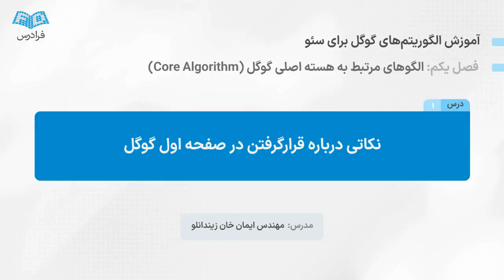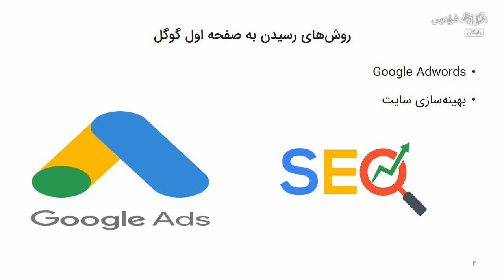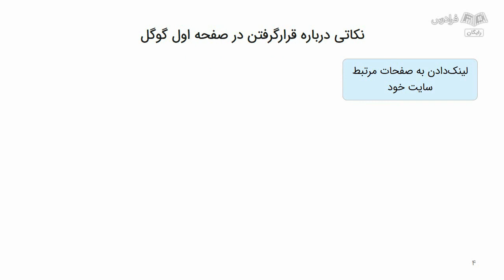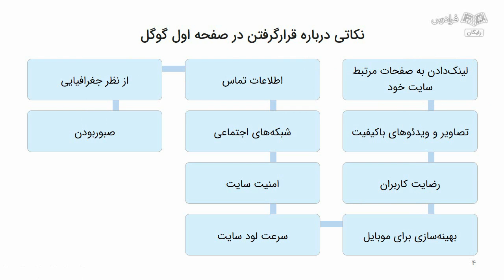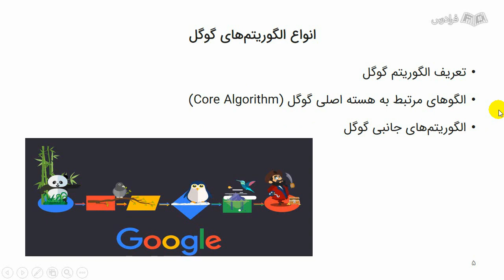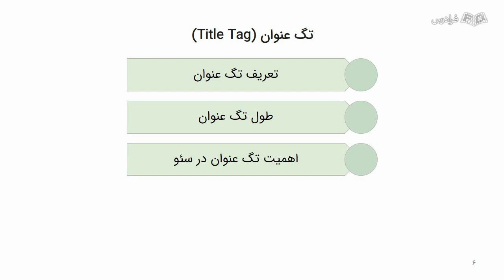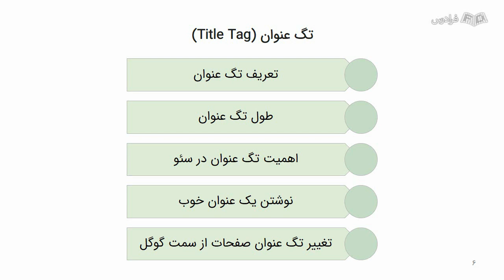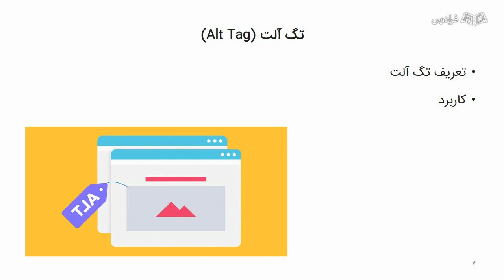آموزش سئو – الگوریتم های گوگل برای بهبود رتبه بندی سایت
FaraDars: برای دسترسی به نسخه کامل‌تر «آموزش سئو – الگوریتم های گوگل برای بهبود رتبه بندی سایت» و دانلود فایل‌های همراه آموزش روی لینک زیر کلیک کنید:

زمان‌بندی ویدئو:
0:00:00 درس ۱: نکاتی درباره قرارگرفتن در صفحه اول گوگل
0:11:18 درس ۲: تگ عنوان، تگ Alt و بک‌لینک (Backlink)

الگوریتم گوگل برای بهبود رتبه‌بندی سایت چیست؟

 الگوریتم‌های گوگل برای بهبود رتبه‌بندی سایت‌ها متناسب با هدف اصلی گوگل یعنی ارائه نتایج دقیق و مرتبط به کاربران تعریف می‌شوند. این الگوریتم‌ها بر اساس فاکتورهای مختلف مانند کیفیت محتوا، بازخورد کاربران، سرعت بارگذاری صفحات، نمایش صفحات در دیوایس‌های مختلف و امنیت عمل می‌کنند.

اهمیت آشنایی با الگوریتم گوگل برای بهبود رتبه‌بندی سایت چیست؟

امروزه تعداد کاربران زیادی از موتور جست‌وجوی گوگل استفاده می‌کنند. بعد از جست‌وجو، نتایجی نمایش داده ‌می‌شود، که بر اساس الگوریتم‌های گوگل، بعضی نتایج در صفحه یا صفحات اول نمایش داده می‌شود. نتایجی که در صفحه اول نمایش داده می‌شوند، بازدید بسیار بیشتری نسبت به لینک‌های سایر صفحات دارند و با بازدید بیشتر و بهبود رتبه در گوگل، نتایج بسیار مثبتی برای وب‌سایت‌‍‌ها و صاحبان آن‌ها در پی خواهد داشت. به همین دلیل، قرار گرفتن در صفحه اول گوگل، یک امر بسیار مهم و کارآمد است. برای قرار گرفتن در صفحات اول گوگل، نیاز است تا با الگوریتم‌های آن به شکل کامل آشنا باشیم و با رعایت‌ کردن آن‌ها به صفحات اول گوگل ورود کنیم و جایگاه خود را حفظ کنیم.

در این آموزش به یادگیری الگوریتم‌های گوگل و رعایت آن برای شناخت عمیق‌تر از رفتار موتور جست‌وجوی گوگل، بهبود رتبه‌بندی و ترافیک وب‌سایت، جلب مخاطبان مرتبط، افزایش اعتبار و اعتماد و رقابت با رقبا می‌پردازیم تا وب‌سایت خود را به بهترین شکل مدیریت کنیم و آن را برای رفتن به صفحات اول گوگل و ماندن در آن آماده کنیم.